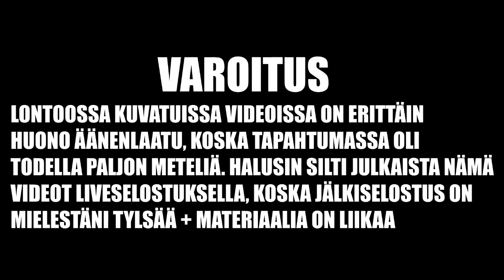Kun Käytin Miljoona Fifa Pointsia...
Hakusanat:
Snipux
SnipuxHD
Snipux Fifa
Snipux Fifa 18
Fifa 18 Suomi
Fifa Suomi
Fifa 18
Fifa
Fifa 18 Pakettien Avaus
Fifa Pakettien Avaus